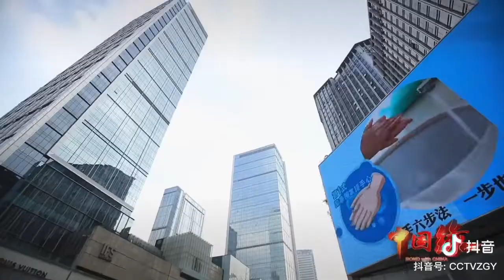CCTV4为你呈现，特殊时期外籍人士在成都的真实生活。|西望成都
平静的日常被一场疫情打破，这些留在成都的外国朋友们却一如往常的温暖人心。没有一个冬天不可逾越，没有一个春天不会到来。春天该很美，是因为有像他们一样的千千万万普通人，过着平凡的日子，做着不平凡的小事。
来自美国和加拿大的跨国夫妇，如何带领4个孩子居家防疫？来自立陶宛的塔达斯，怎样做一名社区的国际志愿者？来自法国的情商教练，又有哪些“宅”家心得？
3月8日（周日）22:00，CCTV4《中国缘》即将播出。

成都位于中国西部，是一座快速发展的城市，现在已有2000多年的历史。 古老却新潮，市井又国际，传统且开放，成都的标签远不止于此，这无疑是一个潜力无限，机遇无限的城市。
文化、美食、历史、艺术、音乐、运动、经济发展、城市百态……我们的视频包罗成都万象，我们探索和记录成都的形形色色，倾听并讲述每个普通人不平凡的成都故事。